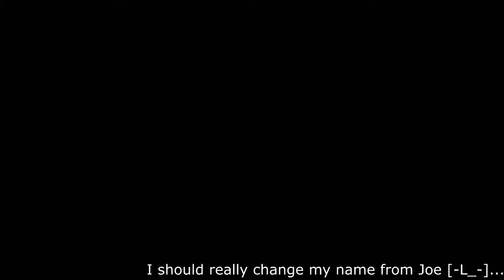COD Black Ops 3 Zombies Shadows Of Evil with REVO Clan Epsiode 2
Comedy style inspired by
 TwoAwsomeGamers